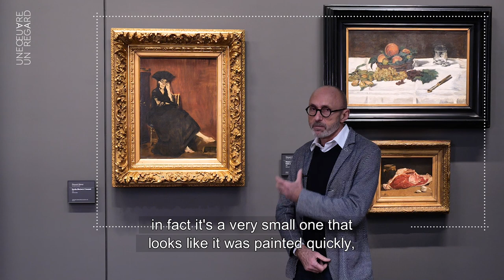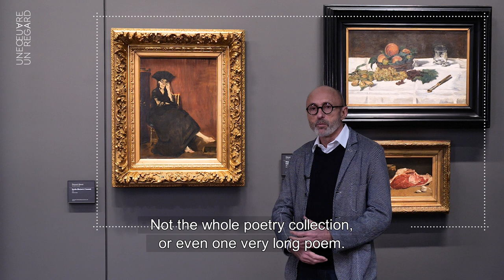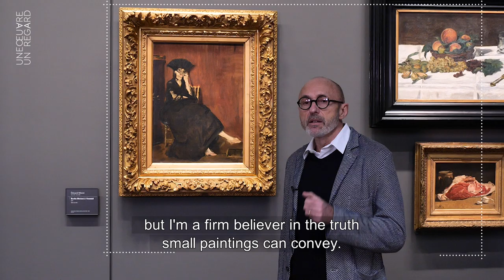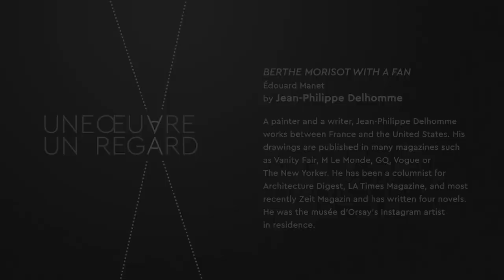Jean-Philippe Delhomme - "Berthe Morisot with a fan" by Edouard Manet - EN | Musée d'Orsay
A painter and a writer, Jean-Philippe Delhomme works between France and the United States. His drawings are published in many magazines such as Vanity Fair, M Le Monde, GQ, Vogue or The New Yorker. He has been a columnist for Architecture Digest, LA Times Magazine, and most recently Zeit Magazin and has written four novels. He was the musée d'Orsay's Instagram artist in residence.